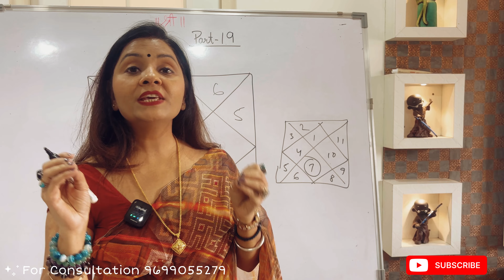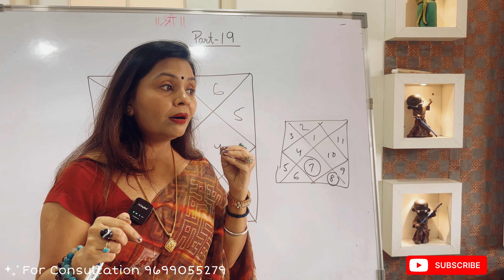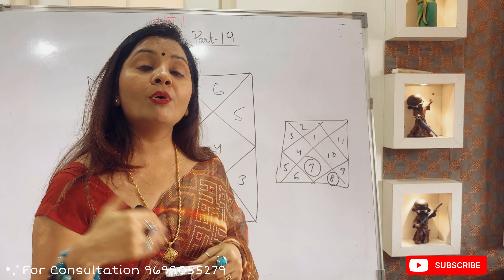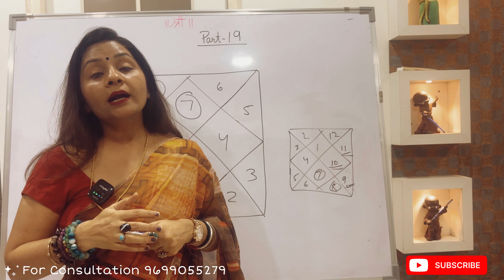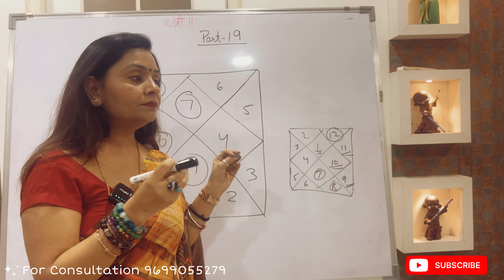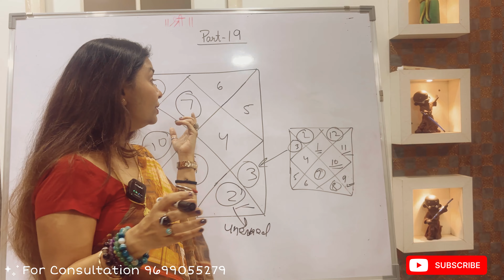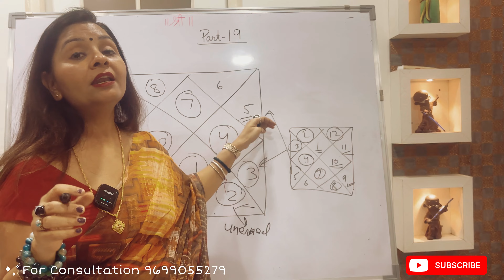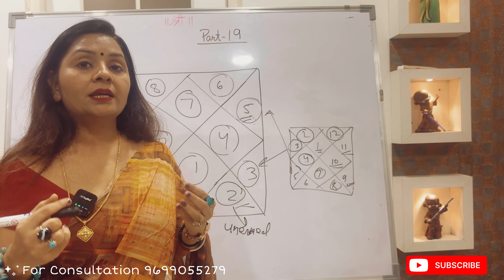Libra Ascendant Blank Chart |Part-19 astrology horoscope |Enroll 9699055279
Libra Blank Ascendant Chart |Part-19 astrology horoscope |Enroll 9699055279

Those who are interested to join my Astrology Course can join the WhatsApp Group given below
*Astrology Batch April 2024

Libra risings are born with this zodiac sign on their ascendant, and they’re ruled by Venus. This deep connection to the ancient Roman goddess of beauty, relationships, and love gives them a pleasant and diplomatic appearance. Libra is a cardinal air sign, exuding social finesse and a natural ability to navigate interpersonal dynamics. As a result, Libra ascendants have a sense of balance, harmony, and a deep appreciation for the beauty of life. They are here to bring peace and cooperation to the world, which explains the symbol of their sign, the scales.

They possess a strong desire for fairness and justice, and they might advocate for the underprivileged and strive to create equilibrium in all aspects of life. Libra risings are known for their ability to see multiple perspectives and cerebrally weigh options carefully before making decisions. They are diplomatic and excel in mediation, making them natural peacemakers in both personal and professional relationships.

Famous Libra risings include Beyoncé, Leonardo DiCaprio, Harry Styles, Britney Spears, Jennifer Aniston, Avril Lavigne, Dwayne Johnson, Kendrick Lamar, Doja Cat, Denzel Washington, and Zoë Kravitz.

How to become a paid Astrologer
How to predict correctly
lunar phases and astrology
astrology and career
astrology and spirituality
astrology and health
astrology and relationships
astrology and personal growth